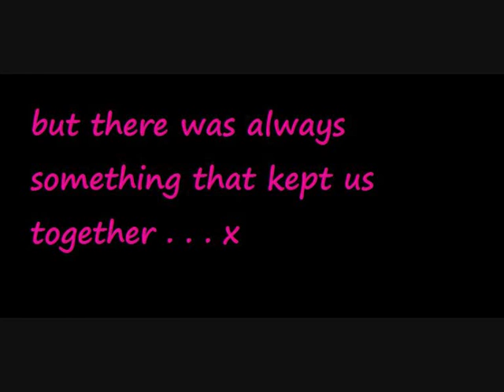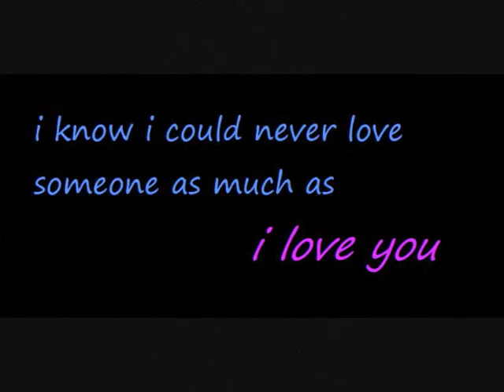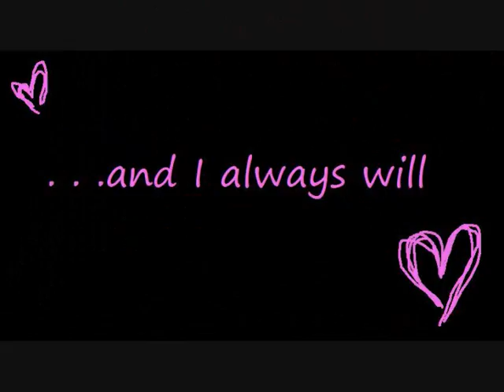I love you Stuart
Evertime we touch - N-dubz